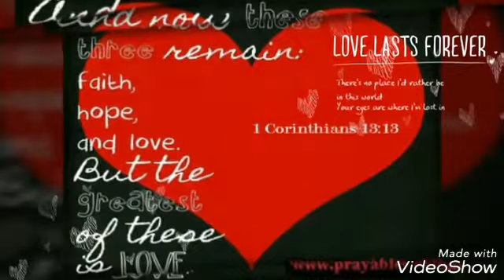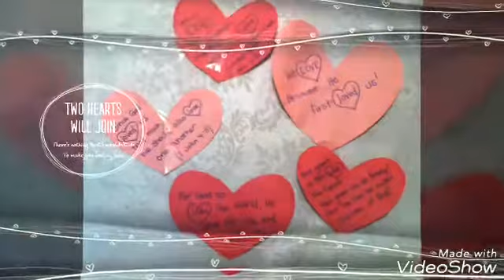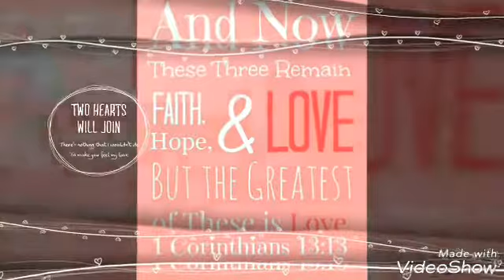Circle of friends 2018